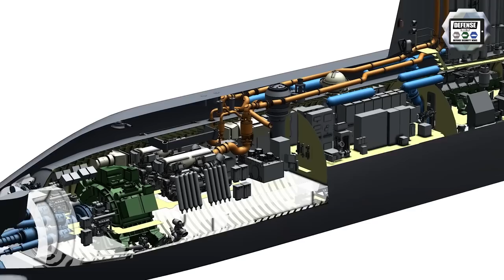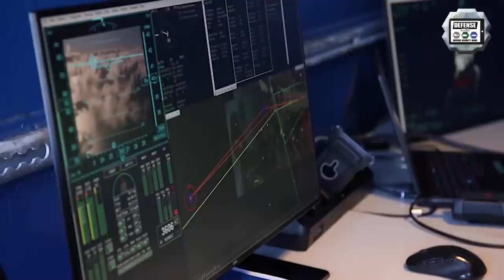Defense security news TV weekly navy army air forces industry military equipment September 2020 V1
The latest most important Defense and Security news of the week in video: From 1st  to 4th September 2020.

Summary of this video:
00:00 INTRO
00:32 LAND- Brazilian army has finalized upgrade of its fleet of M113 tracked APCs
01:28 LAND - Taiwan launches the development of land-based air defense system
02:38 LAND - Swedish army receives 100th CV90 Combat Vehicle
04:19 NAVY - The Norfolk Naval Shipyard undocked USS George H.W. Bush carrier
04:54 NAVY - The new Type 218SG submarine "Invincible" built for the Singapore Navy started factory sea trials
05:53 NAVY - The Russian Navy plans new test launches of the hypersonic Tsirkon missile from the Admiral Gorshkov frigate
07:16 AIR - Boeing delivers the first MH-47G Block II Chinook helicopter to US Special Forces
07:54 AIR - Schiebel and Nordic Unmanned carried out the world’s first full-scale offshore UAV flight with a Camcopter S-100
08:56 AIR - Su-34 bombers will redeploy at the reconstructed Voronezh airbase
09:50 OUTRO - Subscribe to Defense Web TV News channel